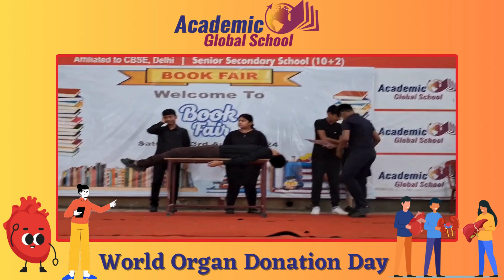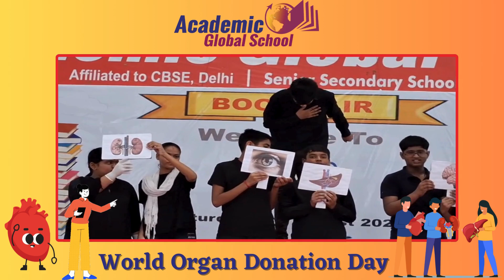WORLD ORGAN DONATION DAY....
"Academic Global School, Gorakhpur' managed by Er. Sanjeev Kumar (Managing Director MOMENTUM, Chhatrasangh Chowk, Gorakhpur).

Academic Global School (AGS) is one of the foremost senior  secondary school (10+2)  of India that brings forth innovative teaching and learning methodologies in the school education system. Strictly following CBSE School’s curriculum, AGS is a renowned 10+2 education provider with branches spread all across the country. Among so many schools in India, AGS is a preferred choice for most learned and educated parents. After checking so many Primary Schools , Secondary Schools and Senior Secondary Schools, they find AGS as the best place where their wards can be enriched with knowledge and can head towards a successful life.

Academic Global School, Gorakhpur
Under aegis of Cogito Educational Society (CES) - A a non-profit, non-proprietary, private, educational organization.

Present Principal:
Address: Padri Bazar, Jungle Dhunsar, Pipraich Road Gorakhpur-273014,UP, India